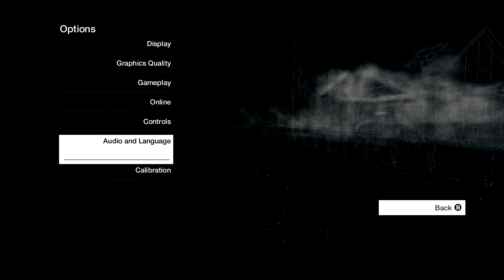Watch_Dogs Let's Play With VudO Ep. 25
Have FUN!!